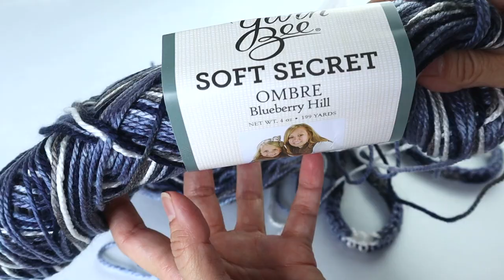Easy Crochet Mask Lanyard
Crochet an easy mask lanyard. Functional and decorative mask holder or mask strap with removable clips fits most mask styles for kids and adults. Easy crochet beginner project. The more experienced crocheter will enjoy making the flower motif mask lanyard. For yourself or to give.

Use any available yarn, preferably washable. Cotton or acrylic yarn, #3 or #4 and your preferred hook. I suggest G, H or I.